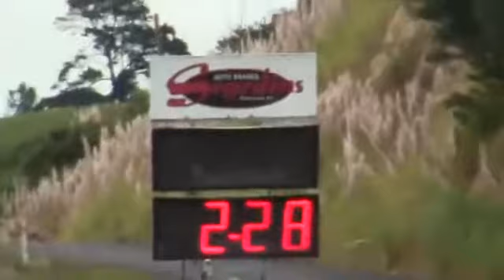Rotary Powered Mini